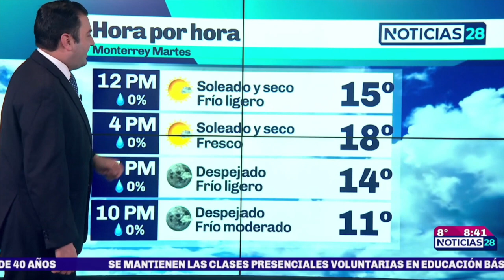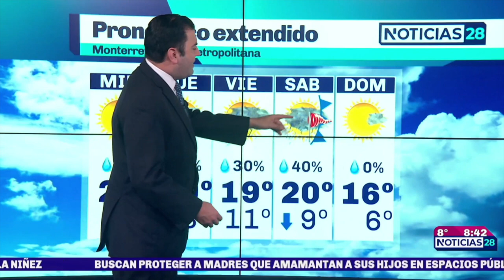Clima para hoy en Monterrey | 8 febrero 2022 | Canal 28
Martes soleado y seco en Monterrey con 18° de máxima. Noche despejada y moderadamente fría con 11°